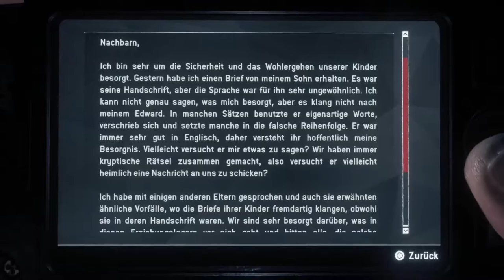Let’s Play Homefront: The Revolution {PS4}#12 Zurückhalten mit vernünftigen Verhalten